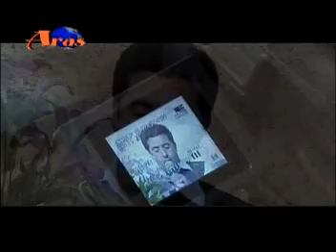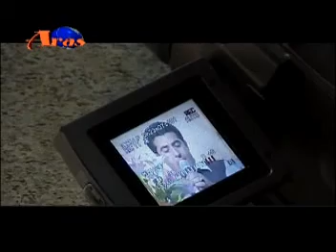Ayat Ahmad Najat (11)